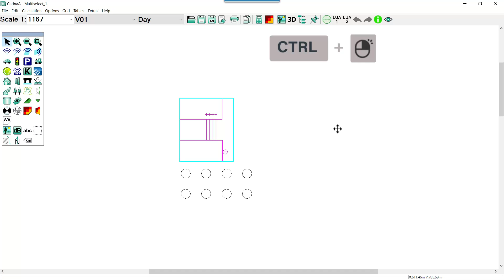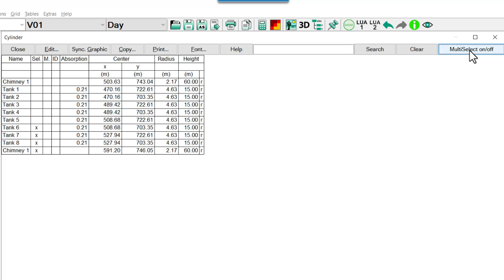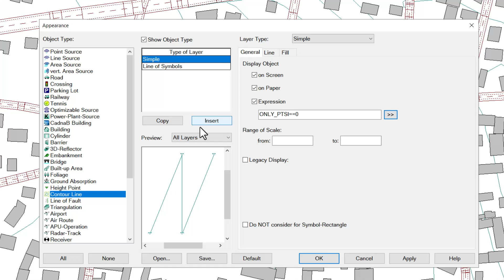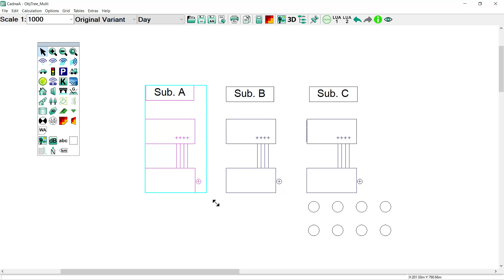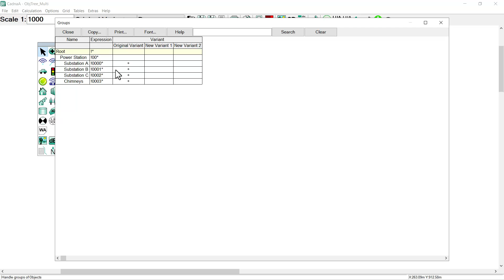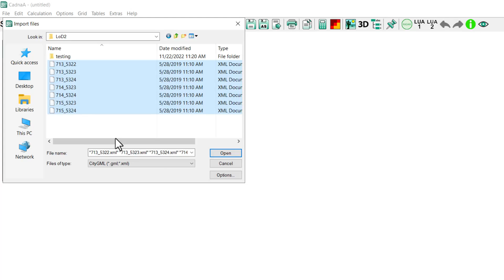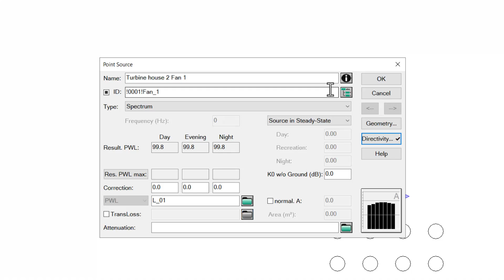New Features CadnaA 2023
The following video shows the main features included in the new CadnaA 2023 release.

00:00 Introduction
00:07 Multi Select Feature
03:25 Multiselect and Project Organization
05:08 New import, modelling and visualization